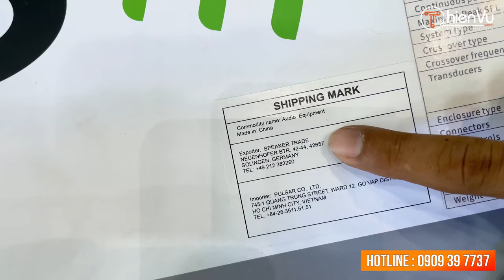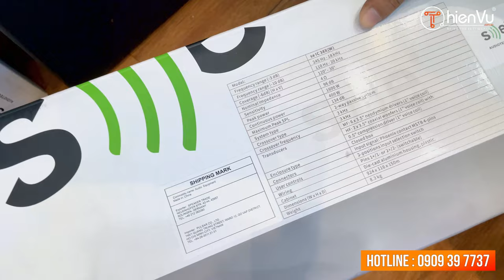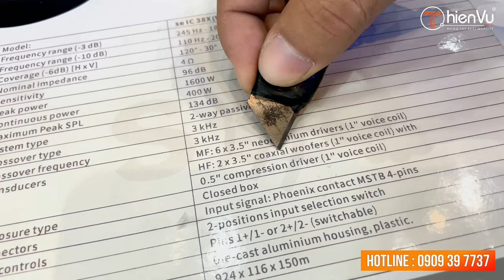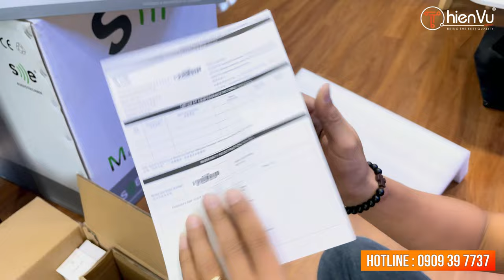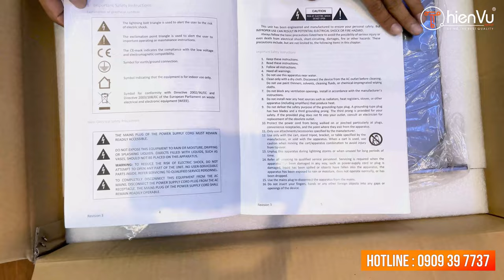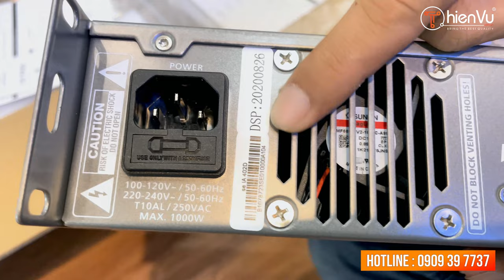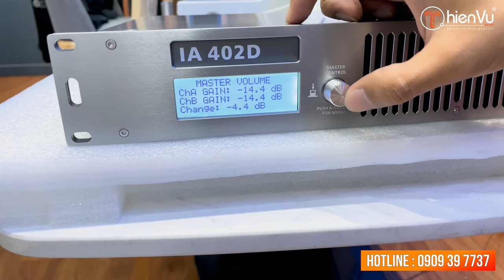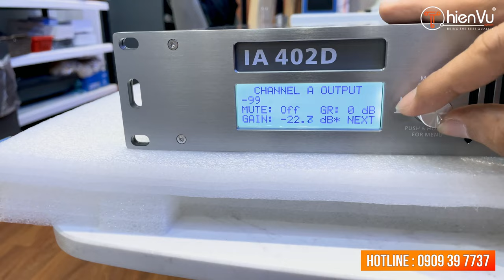Giới Thiệu Giải Pháp Mới Cho Phòng Karaoke “Loa SE IC 38X - Cục Đẩy SE IA 402D” | Thiên Vũ Audio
Dòng loa chuyên sử dụng cho hệ thống âm thanh thương mại liệu có thể hát karaoke hay được không?
Cùng Thiên Vũ Audio khám phá chi tiết bộ đôi 𝗹𝗼𝗮 𝗦𝗘 𝗜𝗖 𝟯𝟴𝗫 - 𝗖𝘂̣𝗰 Đ𝗮̂̉𝘆 𝗦𝗘 𝗜𝗔 𝟰𝟬𝟮𝗗 hiện đại nhập khẩu chính hãng từ Đức